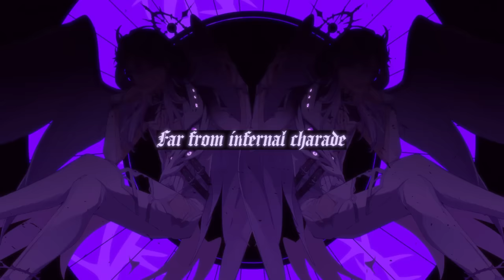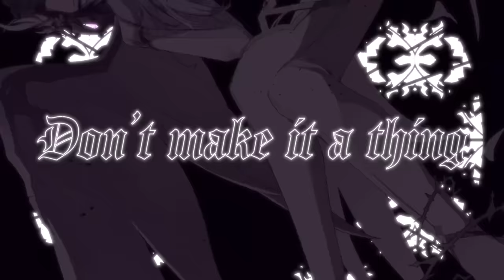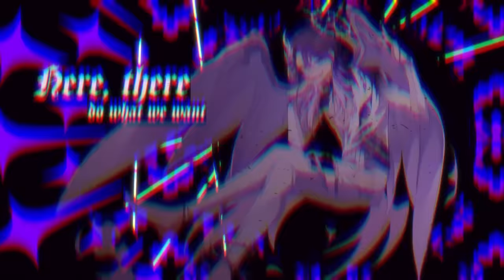Anarchy - Ironmouse x Bubi